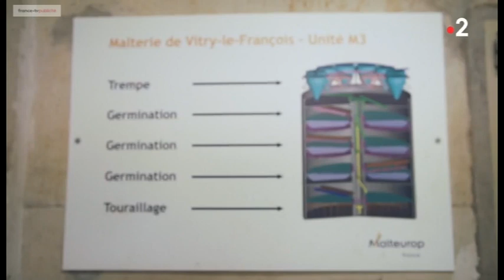[TERRES DE PARTAGE] La voie maltée | Les Céréales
Si la France est toujours le premier exportateur de malt au monde, ce n’est pas un hasard. C’est le résultat d’une collaboration poussée entre tous les maillons de la chaîne.
Entre malteurs et brasseurs notamment, ce dialogue est essentiel à la création de recettes originales !
Dans le Grand-Est, les microbrasseurs l’ont bien compris : arômes, mousse, puissance… Les conditions pour obtenir une bonne bière se jouent dès la première transformation de l’orge par le malteur !

Remerciements : Christine Bonnenfant et Malteurop, Sylvain Hercouet et la Brasserie des trois loups, Brasseurs de France et Malteurs de France.

📺 Terres de partage, un programme original de France 2 parrainé par Intercéréales qui présente des initiatives agricoles engagées, pour une société plus durable et solidaire.